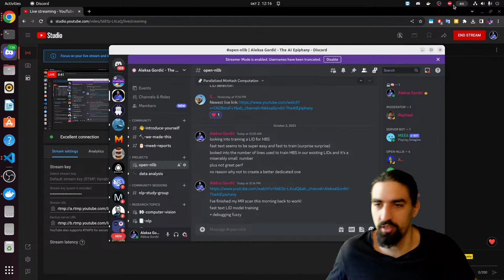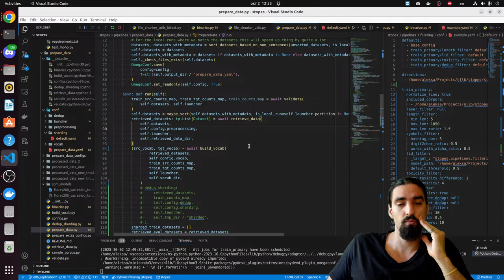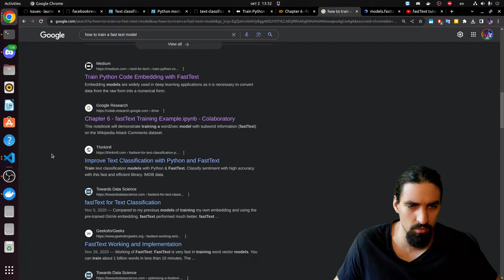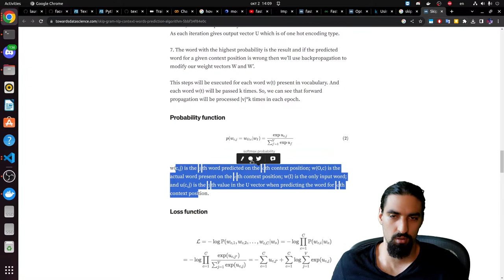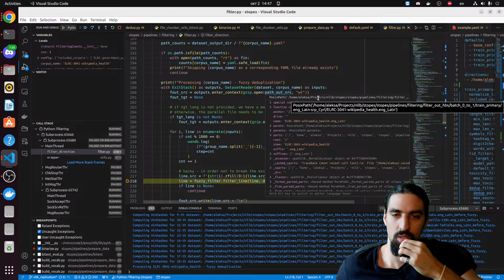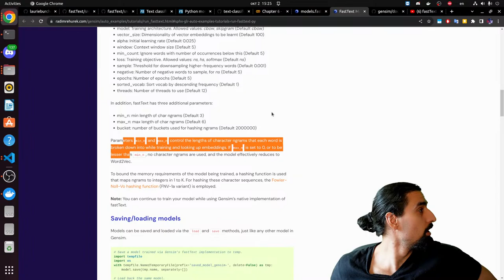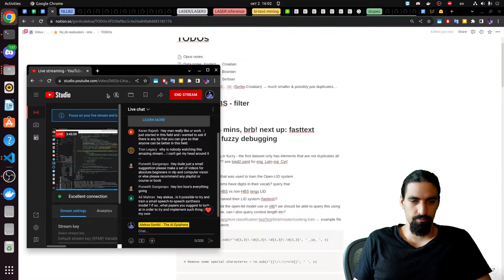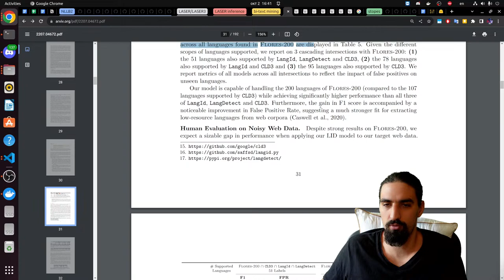Day 28: Open NLLB - debugging fuzzy dedup, training fasttext LID (Pt 1)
Continuing on with the data work (Serbian, Croatian, Bosnian) getting ready to train the first baseline English2HBS.

If these videos, GitHub projects, and blogs help you,

Huge thank you to these AI Epiphany patreons:
Eli Mahler
Petar Veličković